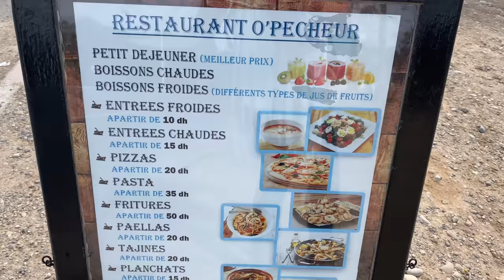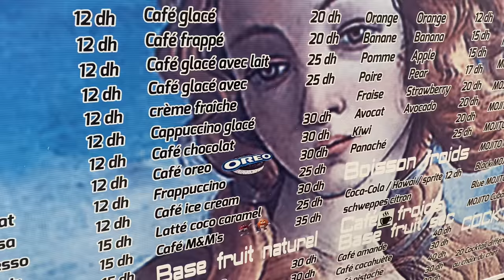Essaouira Morocco Travel, Food of Morocco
Essaouira, Morocco is open for tourists, beaches and all! We travel from Aourir to Ghazoua via a bus to spend a few days at Riad Baoussala. We eat lunch at Restaurant O'Pecheur where we found cheap seafood with a diverse and interesting menu. Shrimp Pil pil, calamari omelette, and paella all along side some crusty bread.

 I do a handstand at Riad Baoussala and then we go on to Essaouira to spend a few nights.

The first day we had a raw seafood tasting at the port of Essaouira, afterwards I though I juice with ginger and lemon would pair nicely for digestion. Later on we enjoyed schwarma and were tempted by crepes at the cafes of Place Moulay Hassan. We were surprised to find ourselves recognized in Essaouira by subscribers, we even called one on the phone.

Essaouira surprised us with it's lively gathering of drums in Moulay Hassan square. We saw people gathering with Moroccan flags and unified costumes and we wondered what was going on. Then the camel cavalry came into the square to stand guard. The camels may have been surprised by the drums, because they were all going to the bathroom in the same spot. There was a lovely baby camel with his mother.

This party in the square was contrasted by the empty streets, with shops and cafes choosing to open to sparse tourists or to just stay closed. Art shops, barbers, boutiques, cafes of Essaouira are patiently waiting for tourists to return, to continue to follow their dreams and make a living. Consider traveling to Essaouira as soon as you can to enjoy a classic city and be welcomed by all.

 We enjoyed juice and coffee at Venus Cafe. Here, there was a Rock N Roll vibration that we were able to stay warm in as it rained outside. The following day we ate at an Italian Taverna Bolognese Da Maurizio that featured homemade noodles and an Italian chef!

We journeyed home back to Tamraght where we found Jebli, the dirty street kitten, waiting for us with excitement. Puma, the alleged father of Jebli, was there too for a greeting, but he was more interested in a feeding.

Unlike Agadir, Essaouira has returned to it's normal state, with it's beaches open, bars, cafes, and restaurants open until 11:00 PM. The only thing missing from Essaouira is you, book your flights and get over here for Christmas in Morocco, or perhaps a New Years Moroccan celebration. The tourist sector of Morocco is looking for a quick recovery. Enjoy yourself in Essaouira very soon!